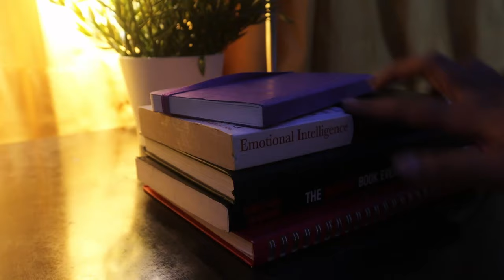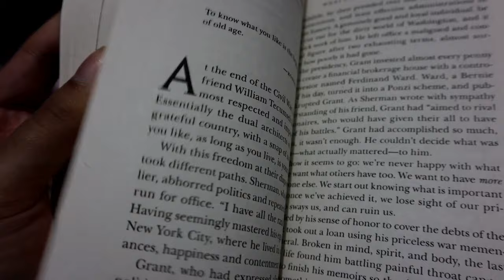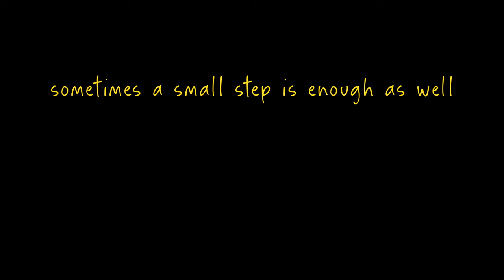How to STOP FAILING and achieve your 2024 goals (even with only 4 months left)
📌My camera(Canon M6 Mark II)
📌My camera tripod
📌Ring light
📌Background light(RGB light)
📌Mic(Boya by M1)

📑 Sources